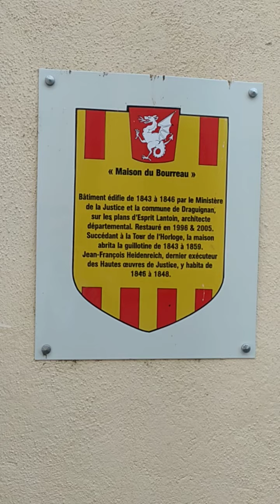La maison du bourreau